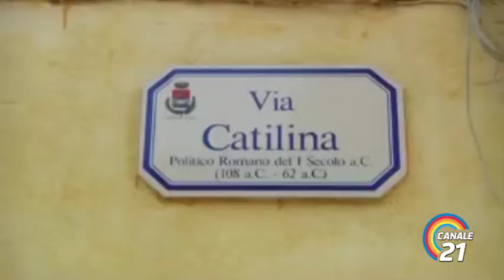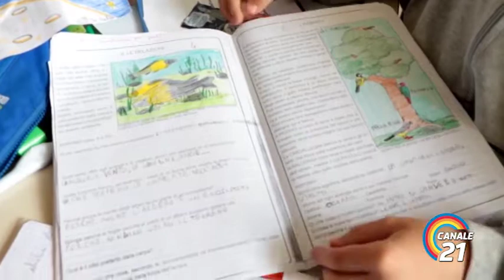ARDEA, COMUNE, DISABILI. Canale 21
Video Giornale Canale 21 (prima tv privata regionale dopo le tv nazionali- visibile al tasto 10 del telecomando Digitale Terrestre)
servizio a cura di Alessia Polimanti     -     Direzione di Stefano Arquilla     riprese da web       montaggio Luca Cantone